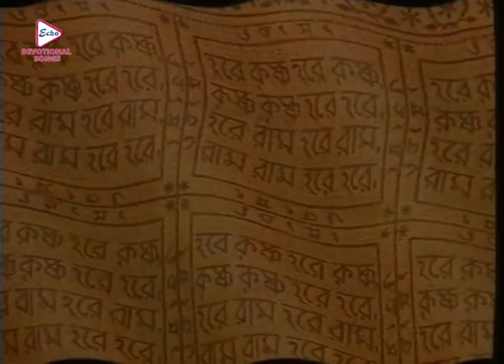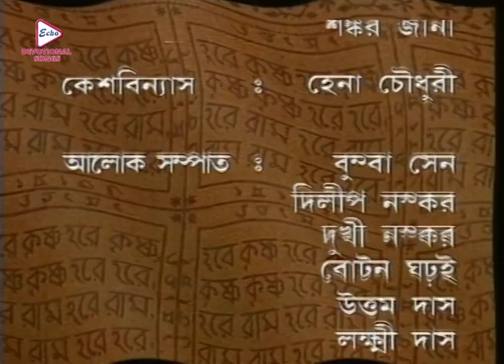Mahaprabhu_Episode 269|Best Doordarshan Mega Serial |মহাপ্রভু _পর্ব-২৬৯|Echo Bengali Devotional Song